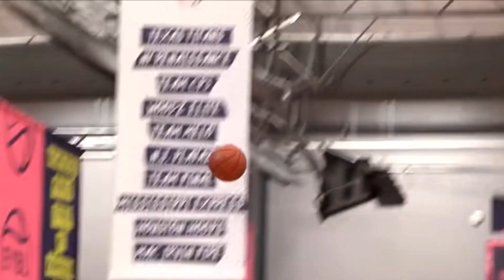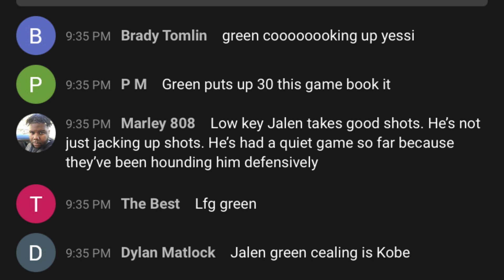Fox Sports Analyst Says The Detroit Pistons May Regret Drafting Cade Cunningham…..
Intro and outro animation done by myself 🎉

Copyright ©joepolo10